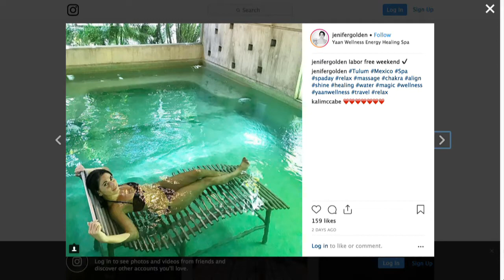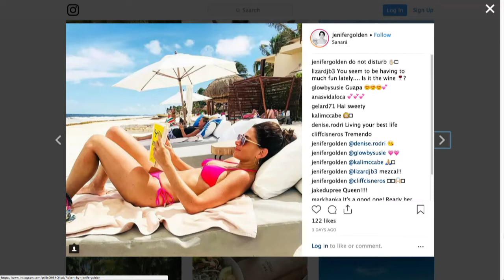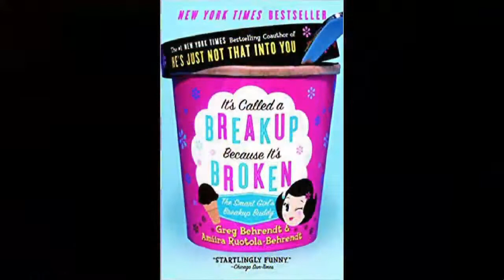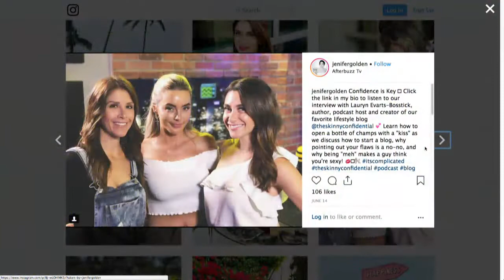Quick Fix: Labor of Love, how we get over a break up! - It's Complicated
On this episode of It's Complicated, we’re giving you a Quick Fix where we love you short time! We’ll discuss how we spent Labor Day Weekend, how to get over break ups, we answer listener questions from our insta stories, and sip our nightcap the Get Over It Gimlet, tonight on It’s Complicated!